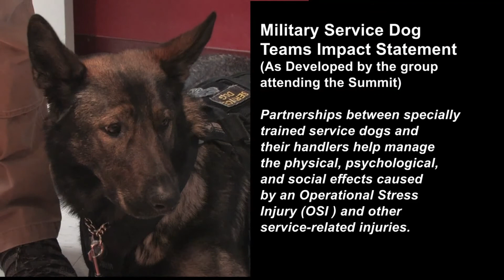The Second Canadian Military Service Dog Summit Interviews